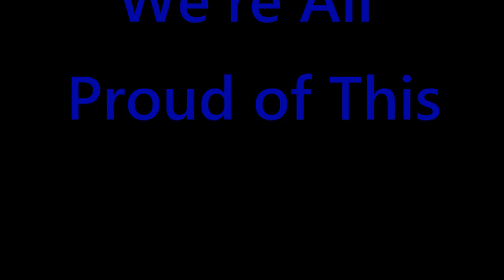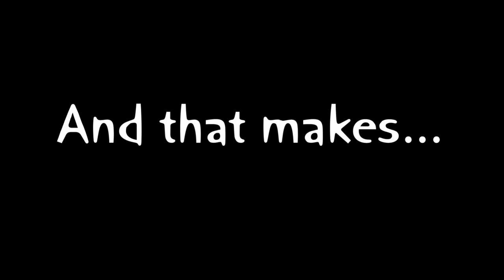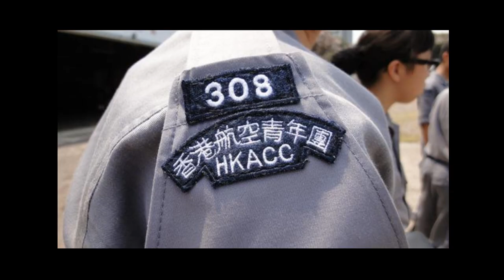HKACC 308 Squadron 2011 Recruitment Promotion Video (long)